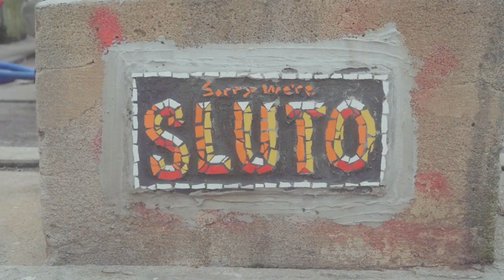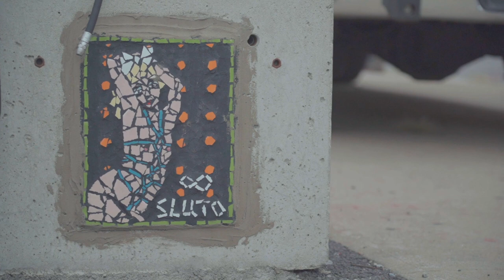It's Later Than You Think: Mosaics and Graffiti w/ Sluto | PORTRAITS: Ep.37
Sluto let us into his world for a few days. We took a look at his studio where he makes his mosaics that he puts up in the streets. We painted some graffiti in the nearby train yard and took a nice stroll around his neighborhood showing us some his pieces.